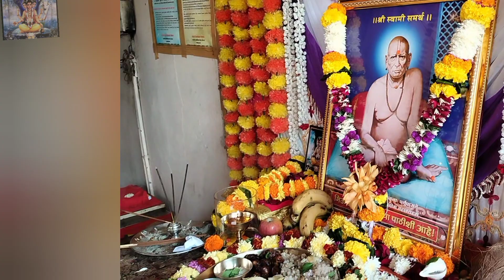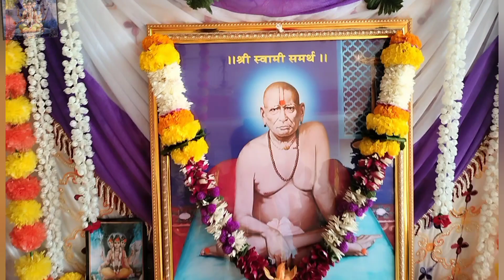श्री स्वामी समर्थ सेवा केंद्र, मुरलीधर नगर, राधा कृष्ण मंदिर, अंबरनाथ पश्चिम#poojaslifestyle